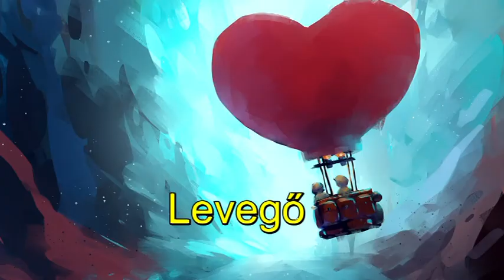Mesebeli asztrológia és Telihold: Április 8-án